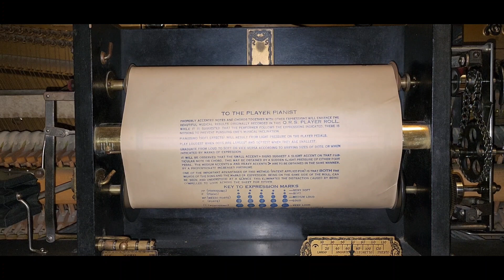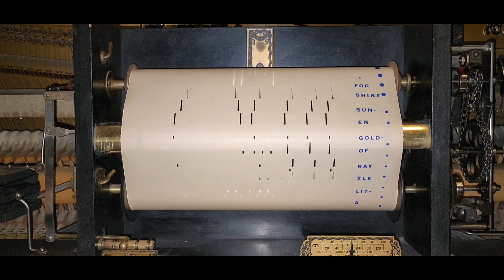Put Away a Little Ray of Golden Sunshine For a Rainy Day - QRS 2855 played by Arden and Kortlander